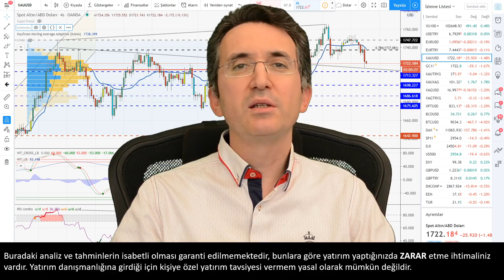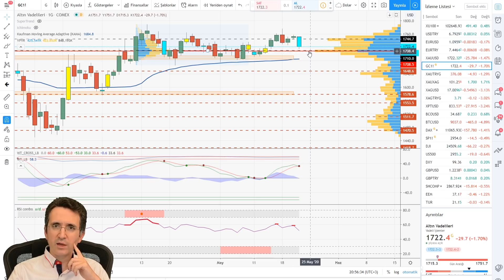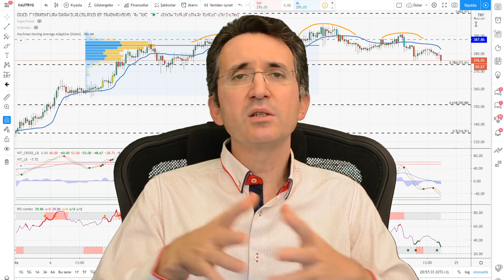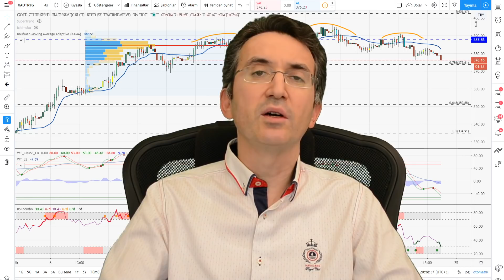Yükselemeyen Altın Tekrar Düşüşte, Ne Kadar Düşebilir?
Başkan Trump'ın Çin hakkındaki açıklamalarıyla yükselen ons altın kazançlarını geri verdi ve tekrar düşüşe geçti. Bundan sonra gram altın ne olur? Ons altın nereye kadar düşebilir? Altın ne olursa yeniden çıkar?

Her yatırımcıya göre fon Osmanlı Portföy'de - Döviz bazlı serbest fon, az riskli borçlanma araçları, faiz yatırım yapan borçlanma araçları, büyüme odaklı hisse senedi ve temettü fonları hakkında bilgi için

100.000 TL Paranız Olsa Nasıl Yatırım Yapardınız? Sanal Para ile Deneyin!